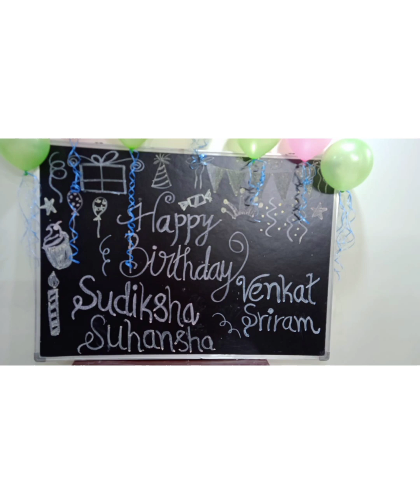Celebrations Time: Event - Birthday / Name: Paritala Venkata Sriram.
Class: Nursery / Date: 20/02/2023.

Kidzland Wishes😍🎂😍